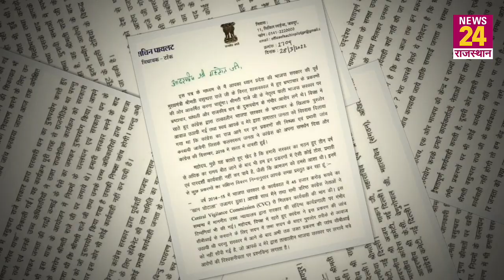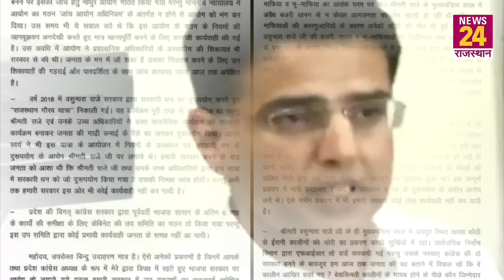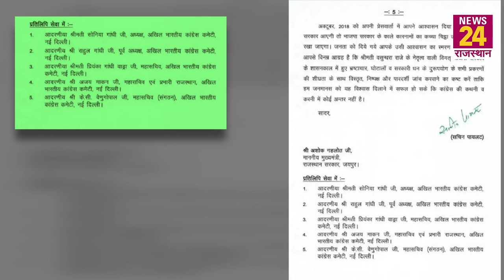Sachin Pilot ने CM Ashok Gehlot को लिखी चिट्ठी का खोला 'राज'.. लेटर में क्या-क्या ?